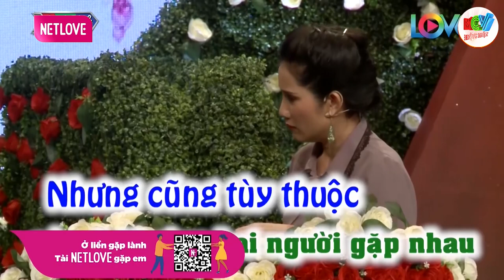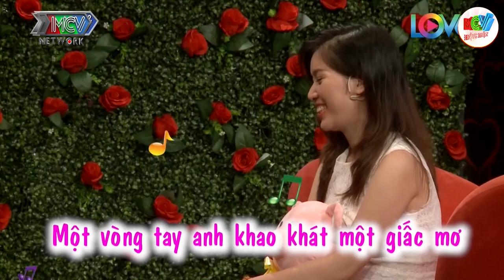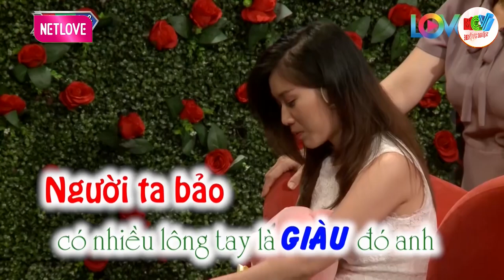Được cả trâu lẫn nghé thì còn gì hạnh phúc bằng